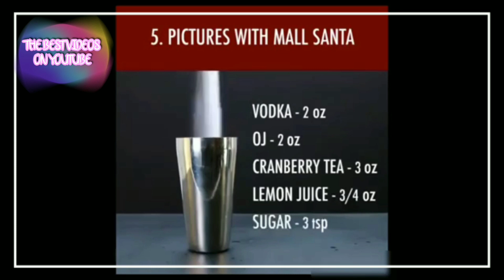Delicious Food Compilation #3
THE BEST VIDEOS ON YOUTUBE

Cheese-Stuffed Taco Meatballs PREPARATION In a bowl, combine all ingredients except the cheese and vegetable oil. Stir until fully incorporated. With your hands, grab about a golf ball-sized amount of the ground beef mixture and slightly flatten it in your palm. Take 1 cube of cheese, place it in the the middle, and press the beef around it so the cheese is fully covered and in the center of the meatball. Heat a thin layer of vegetable oil in a cast-iron pan over medium to medium-high heat. Once the pan is hot, cook the meatballs. Rotate them throughout cooking to brown all sides and cook through. Once meatballs are fully cooked and browned, remove from the pan and top with salsa, sour cream, and cilantro. One-Pot Creamy Chicken Bacon Pesto Pasta Spinach Artichoke Pull-Apart Bread Weekday Meal-Prep Turkey Taco Bowls Weekday Meal-Prep Turkey Taco Bowls Rosé Gummies Here is what you'll need! ROSÉ AND BERRY GUMMIES Servings: 12-24 Here is what you'll need! Baked Shrimp Linguine Scampi 7 Desserts Around The World Mini Upside-Down Banana Cakes I love the little hands and this recipe but I could swear this recipe has been repeatedly uploaded on this channel so many times already lol time for some new recipes Creamy Sausage Bolognese Incoming whiny Italians complaining they used the wrong kind of pasta for this... Watching this starving, got no money till Friday... What a shame haha cheese, stuffed, meatballs, taco, buzzfeed, tasty, delicious, oh yes, yum, noms, beef, cilantro, onion 0:33 The fuck was that? The lamest handshake ever When you think the handshake is kind of cute and then scroll through the comments Mr Not That Famous12.433 subscribers had me at cheese stuffed! Top 3 Tasty Desserts Recipes | Best Food And Cake Proper Tasty Facebook #25 CREAMY CHICKEN BACON PESTO PASTA Servings: 4 INGREDIENTS 6 bacon strips 2 chicken breasts 2 teaspoons salt 1 teaspoon pepper 1 teaspoon garlic powder 2 onions, sliced 4 garlic cloves 5 ounces spinach 5 cups milk 1 pound fettuccine ½ cup pesto 1 cup parmesan Garnish Parmesan Fresh parsley PREPARATION 1. In a large pot or dutch oven over medium-high heat, cook the bacon until crispy. 2. Add chicken and season with salt, pepper, and garlic powder. Cook until no pink is showing, then remove the chicken. 3. Add onion and garlic and cook until softened. 4. When onions are caramelized, add spinach and cook until wilted 5. Add milk and bring to boil. 6. Add fettuccine into boiling mixture and cover. 7. Cook fettuccine on medium heat until milk thickens and pasta is cooked (about 7 minutes). 8. Mix back in the chicken. Stir in the pesto and parmesan. 9. Garnish with parsley and additional parmesan 10. You can't spell diet without DIE, am I right? 0:37 every italian dies inside. :( How To Cook With Cast Iron I take sharp disagreement with the last bit about loving your cast iron is like loving a good woman. Unfortunately, in my experience, every time I season a woman by rubbing my oil all over her, she's repulsed and it escalates to the court system. 3-Ingredient Appetizers BACON + CREAM CHEESE = David Seymour why cant tastys season there chicken the time is 3:15 am in my country and I am really hungry